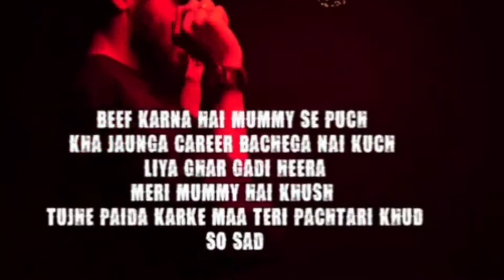line to line reply Krsna vs Emiway